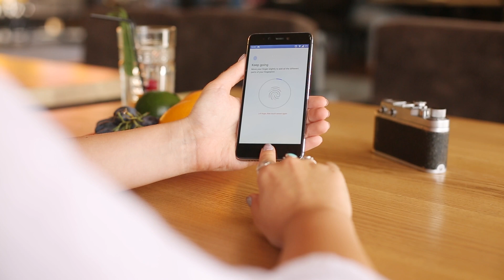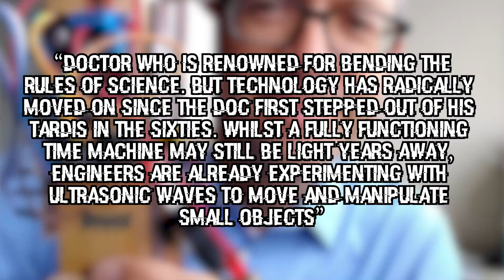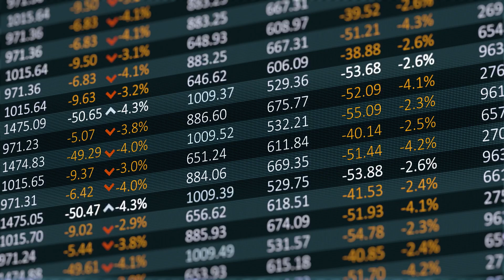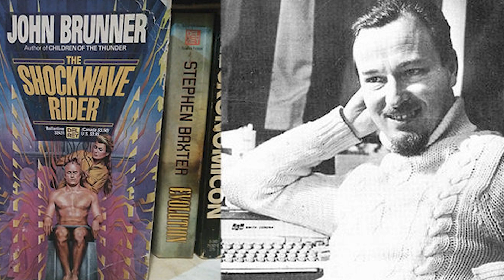Top 10 Inventions Straight Out Of Science Fiction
Technology is developing each and every year with scientists creating new gadgets that seem to be straight out of a science fiction movie, with the opportunity for future tech increasing and developing at a rapid rate. These are the Top 10 Inventions Straight Out Of Science Fiction right here on Most Amazing Top 10!

Time Codes:
0:00- Intro
0:27- Biometrics
1:36- Sonic Screwdriver
2:45- Virtual Reality
3:44- Surveillance
4:53- Nanogenes
5:41- Hoverboards
6:24- Autonomous Vehicles
7:33- Video Calling
8:25- Artificial Intelligence
9:28- The Internet